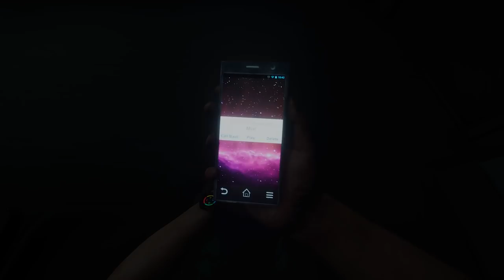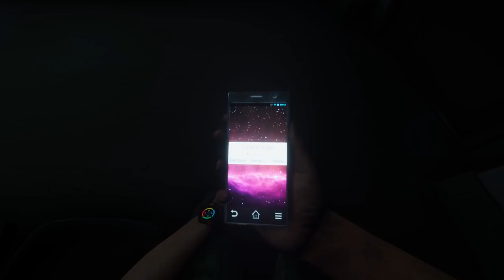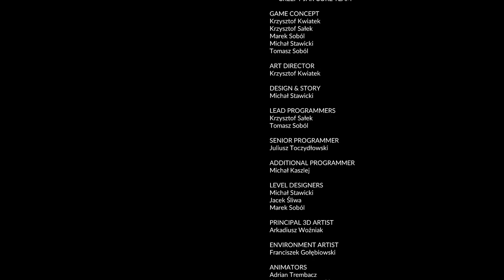ARE WE TOO LATE TO SAVE THE WORLD? (Green Hell | Story Co-op)(16)